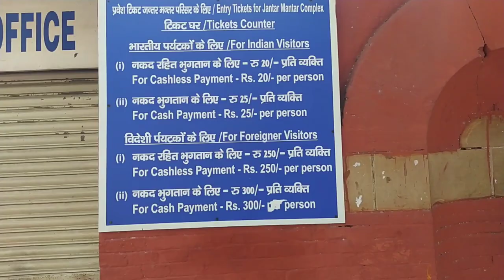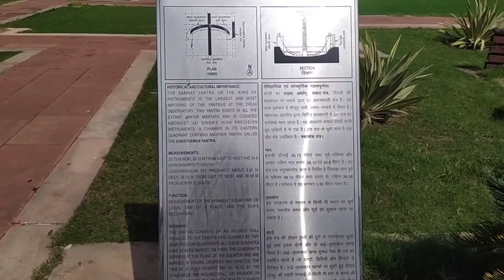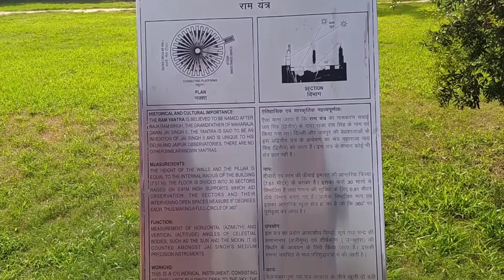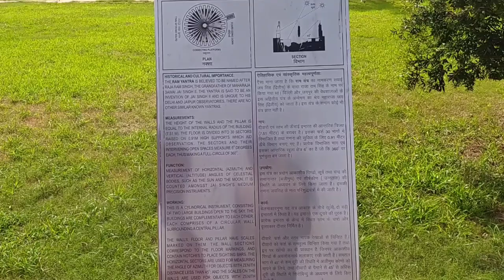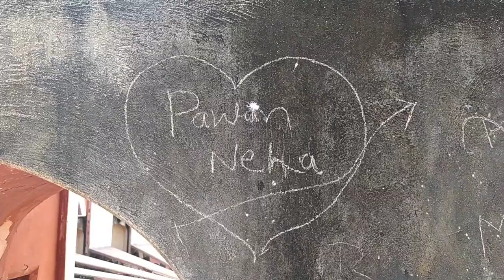World's Largest Sundial In India || Jantar Mantar Delhi Vlogs || Exploring Sundial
Jantar Mantar is located in the modern city of New Delhi. “Jantar Mantar” literally means “instruments for measuring the harmony of the heavens”. It consists of 13 architectural  astronomy instruments. The site is one of five built by Maharaja Jai Singh II of Jaipur, from 1723 onwards, revising the calendar and astronomical tables. Jai Singh, born in 1688 into a royal Rajput family that ruled the regional kingdom, was born into an era of education that maintained a keen interest in astronomy. There is a plaque fixed on one of the structures in the Jantar Mantar observatory in New Delhi.
There are total 5 Jantar mantar in All over the india like in jaipur mathura Varanasi Ujjain And in new delhi. Among of them Only Jantar mantar of Jaipur Rajasthan is in Working Conditions and gives the exact time and position of Stars,Moons  And Earth and Many More